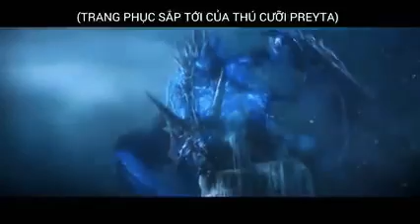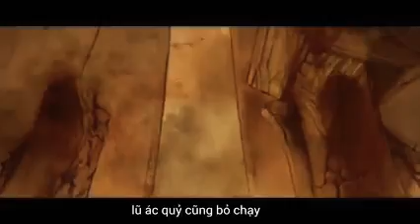REMIX LIÊN Quân MOBILE